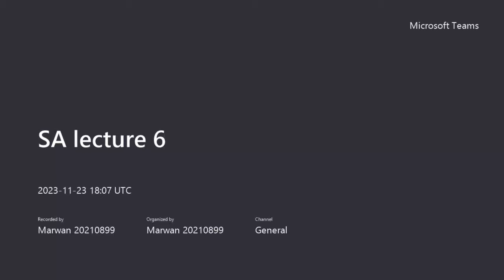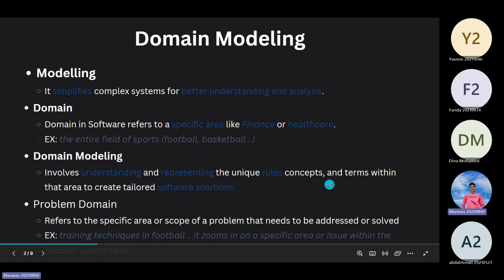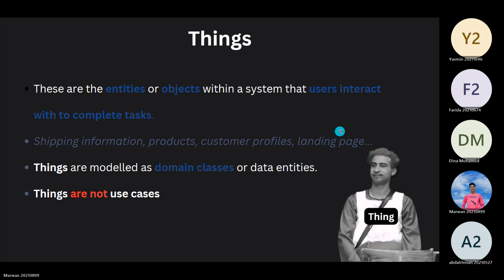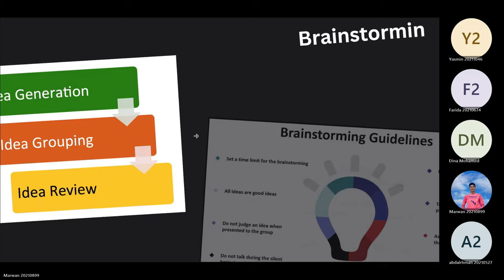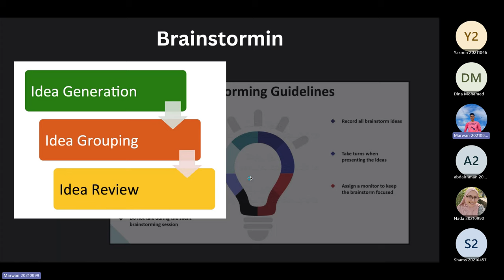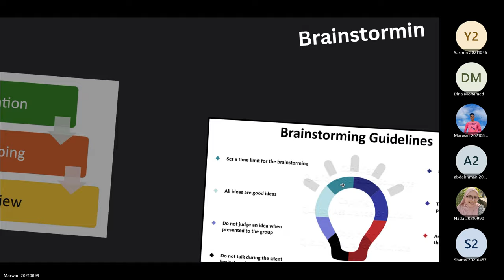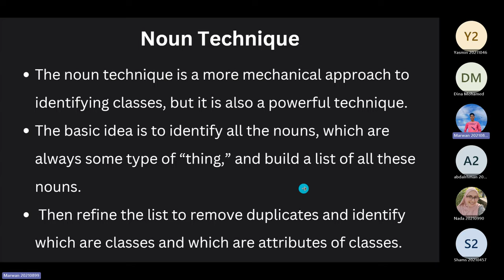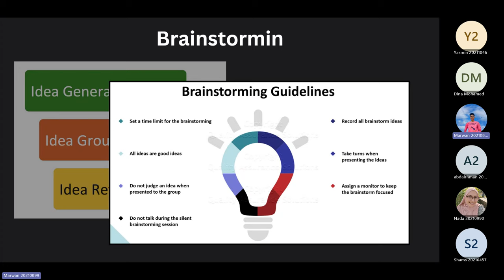Domain Modeling - lecture 6.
🔍 Introduction:
Delve into the world of Domain Modeling, Understanding the Concept of "Things", Techniques for Identifying Things, Harnessing the Power of Brainstorming, and Implementing the Noun Technique. Explore these crucial elements essential for effective domain analysis and system design.

📚 Topics Covered:
Domain Modeling: Core Concepts and Significance
Understanding the Concept of "Things" in Domain Analysis
Techniques for Identifying Things within a Domain
Leveraging Brainstorming for Domain Exploration
Implementation of the Noun Technique in Domain Modeling

🔗 Chapters/Sections (Timestamps):
[0:00] - Introduction
[0:48] - Domain Modeling
[4:56] - Exploring the Concept of "Things"
[7:27] - Techniques for Identifying Things
[8:08] - Brainstorming
[15:46] - Noun Technique

📚 MCQ Telegram Channel:
Stay updated with multiple-choice questions and additional resources on my Telegram channel

🌐 About the Course:
This course offers a foundational understanding of SA @ FCAI-HU.